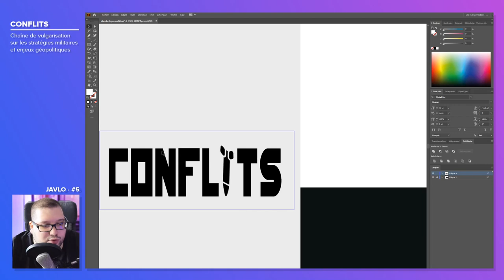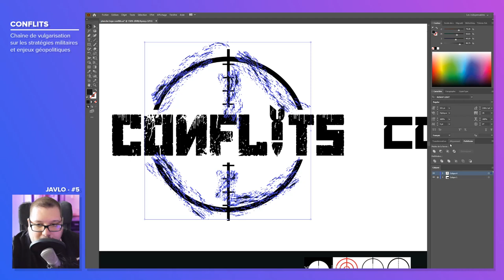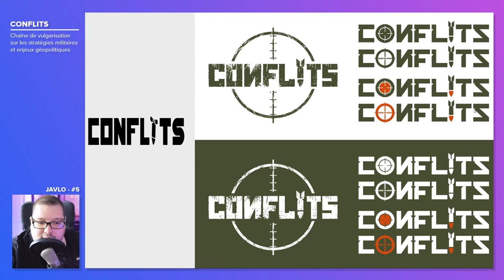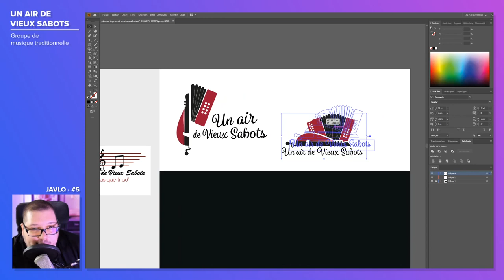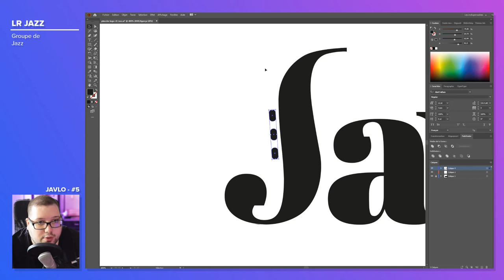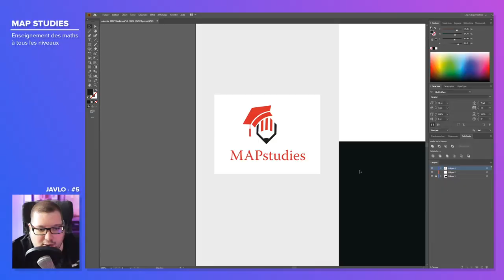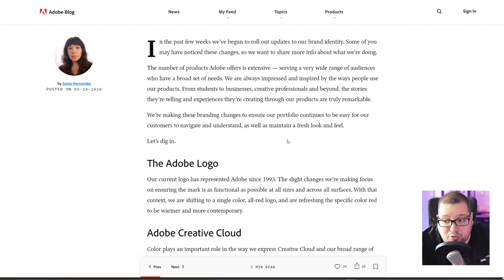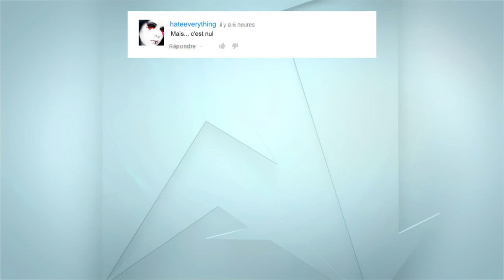JAVLO#5 - J’AMÉLIORE VOS LOGOS - Des conflits, des sabots, du jazz et des maths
Logos réalisés sur Illustrator 2020
Montage réalisé sur Premiere pro 2020
Habillage réalisé sur After Effects 2020

Chapitres :
00:00 Intro
00:29 Logo 1 : Conflits
05:12 Logo 2 : Un air de vieux sabots
09:36 Logo 3 : LR Jazz
13:13 Logo 4 : MAP Studies
16:07 Analyse : Adobe
18:32 Conclusion